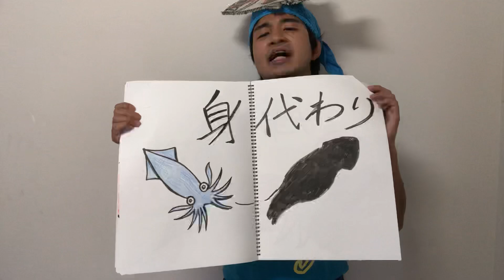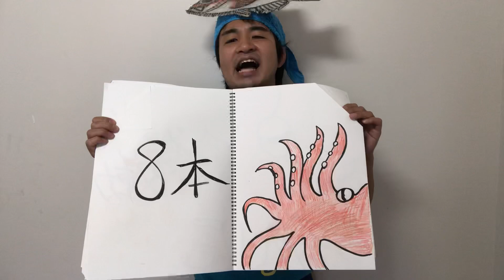マダコの生態をスパークルで解説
RADWIMPSさんのスパークルにのせてマダコの生態を解説しました。